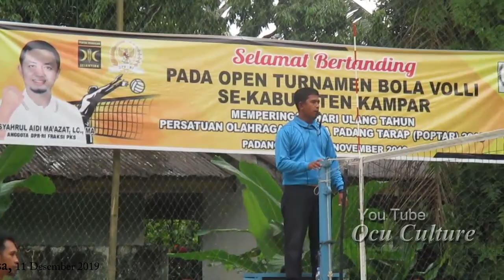UPN raih juara 3 setelah mengalahkan PT. Mitra Bumi di Open Turnamen Volly Ball POPTAR 2019